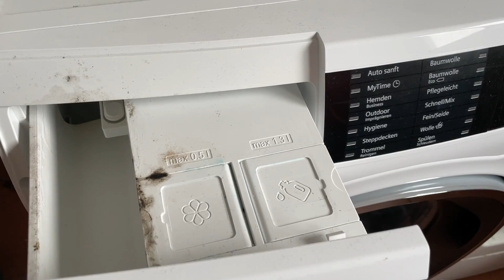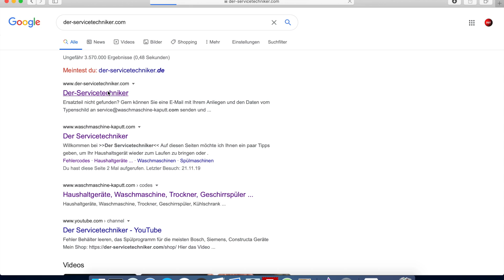Bosch/ Siemens Waschmaschine i-Dos reinigen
▬ Social Media ▬▬▬▬▬▬▬▬▬▬▬▬▬▬▬